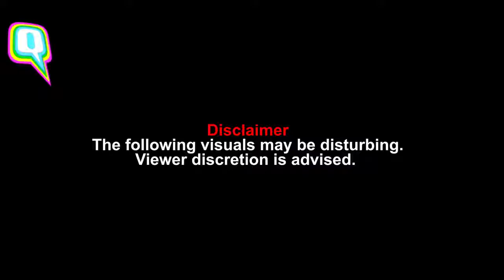இந்தியாவில் COVID-19 காரணமாக ஏறத்தாழ 2 லட்சம் பேர் மரணம்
ஏப். 26 நிலவரப்படி, இந்தியாவில் கொரோனா காரணமாக மரணமடைந்தவர்களின் எண்ணிக்கை ஏறத்தாழ 2 லட்சத்தை எட்டியுள்ளது. இது அரசின் அதிகாரப்பூர்வ எண்ணிக்கை. உண்மையில் இதைவிடக் கூடுதலாக இருக்க வாய்ப்புள்ளது.